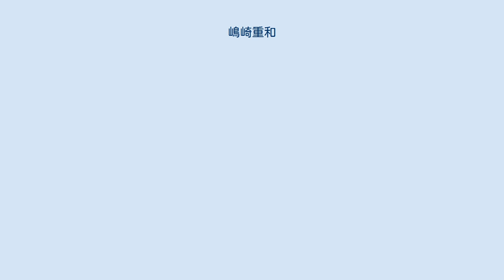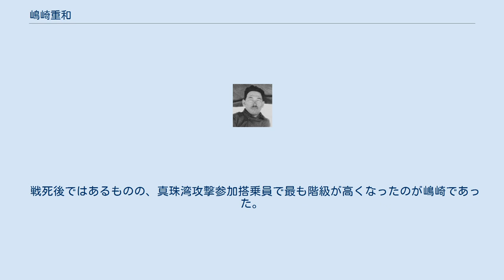嶋崎重和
嶋崎 重和（しまざき しげかず、1908年（明治41年）9月9日 - 1945年（昭和20年）1月9日）は、日本の海軍軍人。
空母「瑞鶴」飛行隊長として真珠湾攻撃で第二次攻撃隊長を務めた。
戦死による二階級特進で最終階級は海軍少将。
 本籍は大分県。
鉄道局技師・澤重元の三男として奈良市で生れ、嶋崎家の養子となる。
上野中学校(現・三重県立上野高等学校)、愛知県岡崎中学校（現・愛知県立岡崎高等学校）を経て、1929年（昭和4年）3月、海軍兵学校（第57期）を卒業。
1930年（昭和5年）12月、海軍少尉任官。
 高橋赫一の薦めにより、高橋の妻の妹と結婚する。
 1932年（昭和7年）12月から翌年7月まで、第23期飛行学生として訓練を受けた。
1935年（昭和10年）10月、空母「加賀」分隊長となり、霞ヶ浦海軍航空隊・空母「蒼龍」・横須賀海軍航空隊の各分隊長を経て、1939年（昭和14年）6月、練習航空隊高等科学生となる。
同年11月、空母「赤城」分隊長に着任し、1940年（昭和15年）11月、海軍少佐に昇進し、霞ヶ浦空飛行隊長に就任。
第14航空隊飛行隊長を経て、1941年（昭和16年）9月、空母「瑞鶴」飛行隊長に異動し、太平洋戦争を迎え、12月8日の真珠湾攻撃において第二次攻撃隊長として参戦した。
26日、昭和天皇へ真珠湾攻撃の軍状奏上を行う。
 1942年（昭和17年）8月、名古屋海軍航空隊飛行長となり、横須賀空飛行隊長、第752航空隊飛行長を歴任し、1944年（昭和19年）10月、海軍中佐に進み第2航空艦隊参謀に就任した。
1945年（昭和20年）1月8日、第3航空艦隊司令部付となり、翌日、台湾への移動の途中で行方不明となり、戦死と認定された。
同年末、戦死時にさかのぼって二階級特進し、海軍少将に任ぜられた。
 戦死後ではあるものの、真珠湾攻撃参加搭乗員で最も階級が高くなったのが嶋崎であった。
 澤重民（血縁上の実兄） 高橋赫一（義兄）